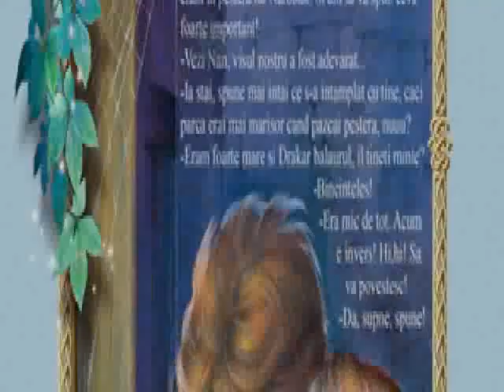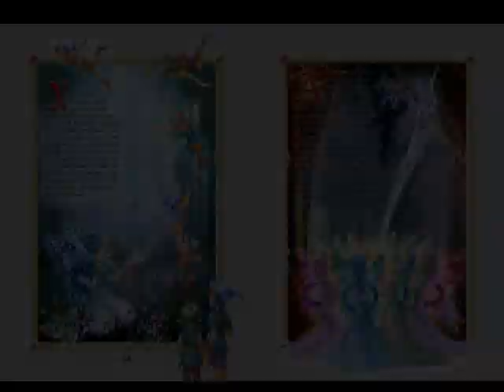Olmio Prince of the Ants by Zorina Baldescu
acest videoclip prezinta cartea "Olmio, printul furnicilor"-"Olmio, Prince of the Ants" scrisa si ilustrata de Zorina Baldescu